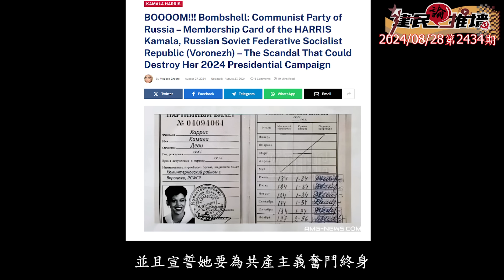哈里斯能不能當上美國女總統？《建民論推墻第2434》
訂購建民簽名售書請點擊下列鏈接：
《歲月有痕》日本代銷联系邮箱：
联系人：毛毳